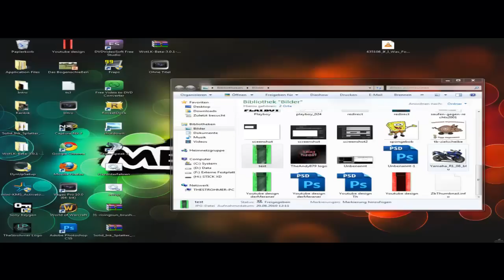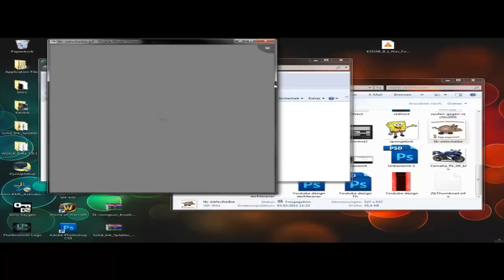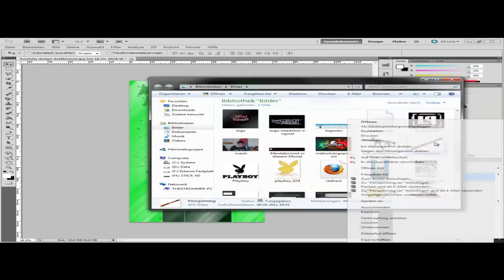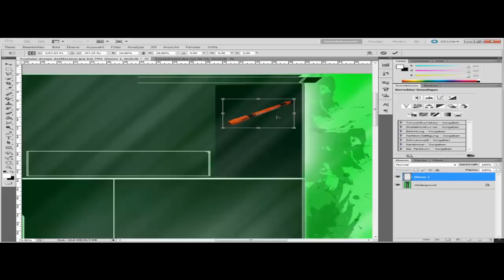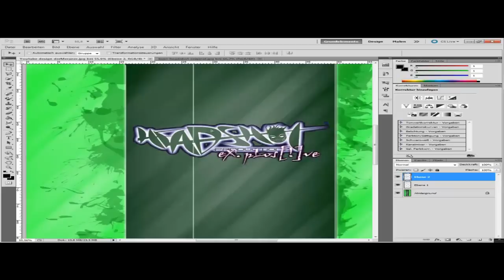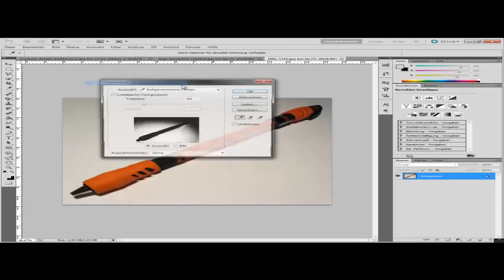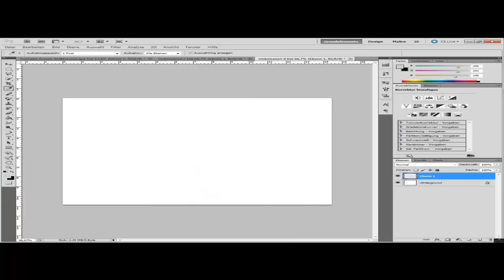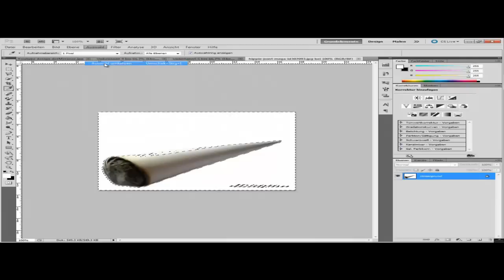Photoshop CS 5 Greenscreen [Deutsch/German]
Hier zeige ich ein Tutorial wie man bei Photoshop CS5 ein greenscreen prinzip macht. Es ist einfach gemacht.